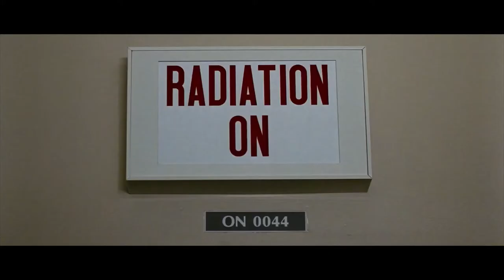Kyle Gallner- 1000 Times